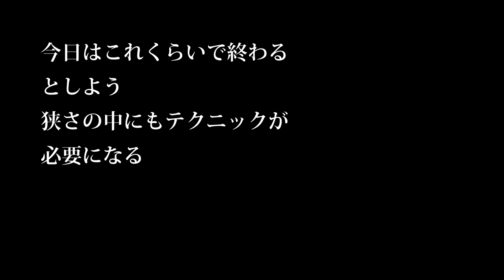【会社員実家農業手伝う】農薬散布は機械化必須、タバコ農家はAP1を使っている！他では見れない作業中